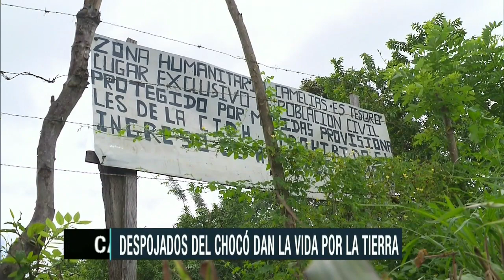Comunidades en Chocó resisten sin armas, y con su vida, a despojadores de tierras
Paramilitares y guerrilleros les quitaron sus territorios ancestrales para dárselos a empresarios. Tres líderes fueron asesinados, pero ellos no se rinden.